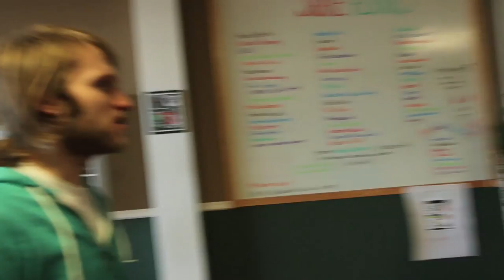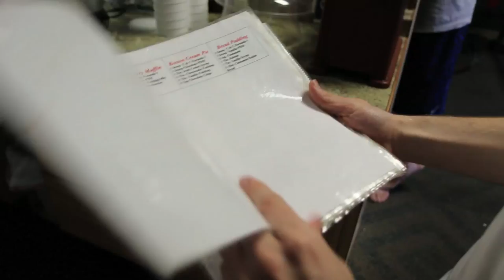THE PHYSICAL TRAINER!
RJ shows Jesse around the gym and has him perform various exercises.